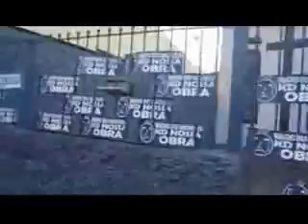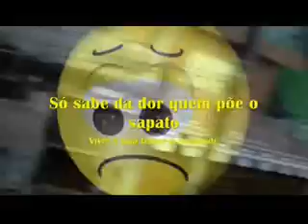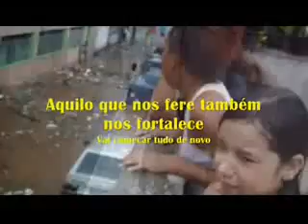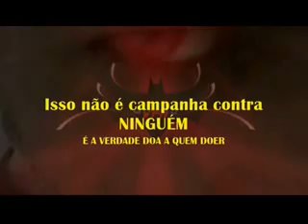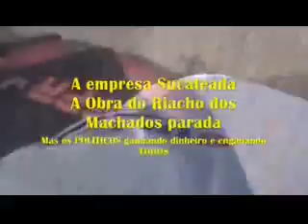VPR DN 18 Riacho dos Machados contra christiane de frança ferreira